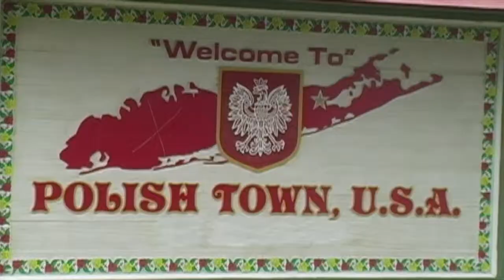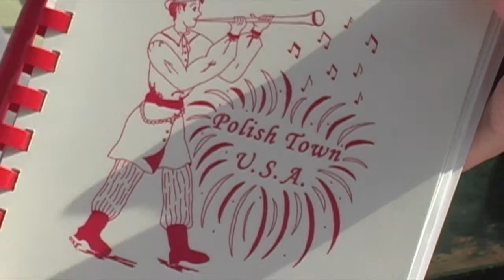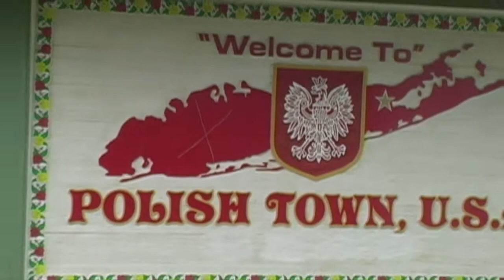Riverhead's Polish Community Celebrates its Heritage | 2012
By Video Journalist Josh Wein

The Polish community in Riverhead celebrates its heritage.

Featured Interviews: Burte Harris, Polish Town Civic Association; Sharon McKenna, Vendor; Kelly Bauerfeind, Vendor; Gene Sendlewski, Volunteer; Ashley Tagg, Vendor